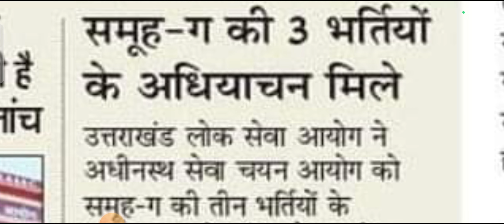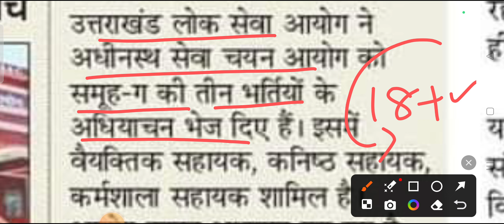UKSSSC कनिष्ठ सहायक भर्ती 2024 ll योग्यता बारहवीं पास ll UKSSSC New Notification 2024 ll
UKSSSC PA भर्ती 2024
UKSSSC clerk भर्ती 2024
UKSSSC स्नातक स्तरीय पेपर
यूकेसीएससीसी वीडीओ वीपीडीओ
ukpsc lower pcs court case update
ukpsc aro expected cut off
ukpsc je update
ukpsc polytechnic lecturer
ukpsc upper pcs update
ukpsc ae expected cut off 2024
ukpsc upper pcs notification
ukpsc ro aro exam

ukpsc polytechnic lecturer
ukpsc ae expected cut off 2023
ukpsc ro aro exam date 2023
uttarakhand ro aro test series
ukpsc exam calendar 2023
ukpsc mains result 2024

Forest ranger officer exam
uttarakhand forest guard result 2023
ukpsc forest guard physical test

UKPSC syllabus change 2024
uttarakhand schemes 2024
uttarakhand rto vacancy 2024

uttarakhand vacancy
uksssc vdo vpdo result update
uttarakhand police new vacancy
uttrakhand homeguard bharti